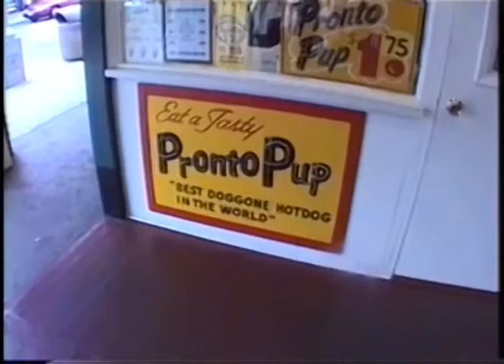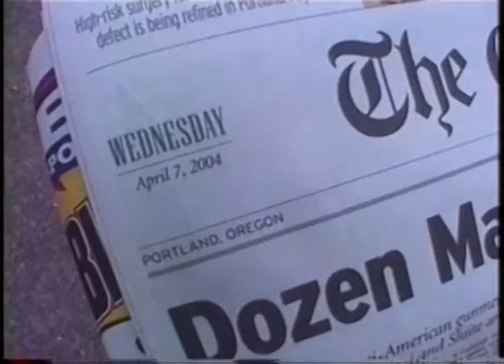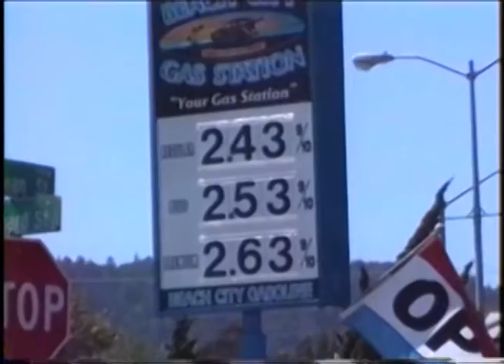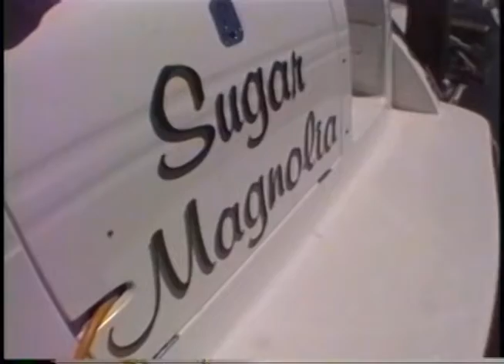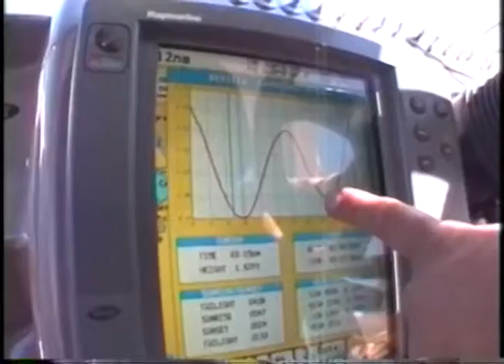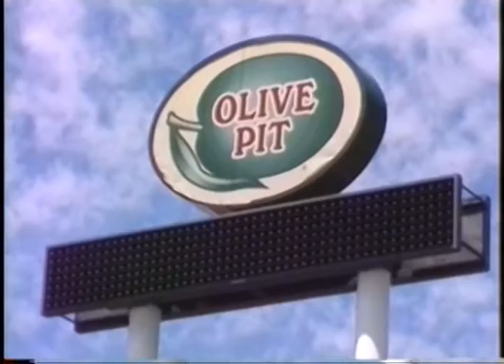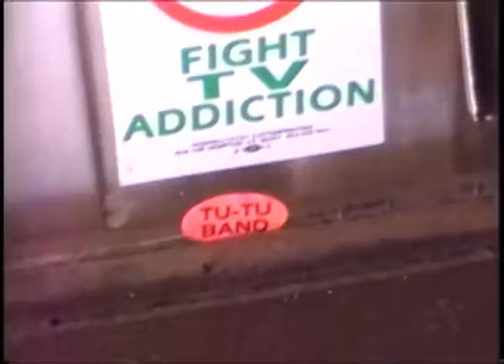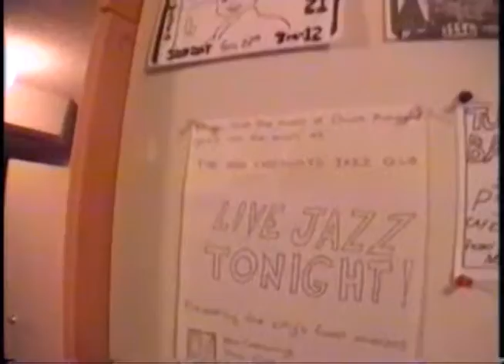P&W #6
Peter & William Evans
- Fall 2004
- California 2005
- Paint Interior 2005